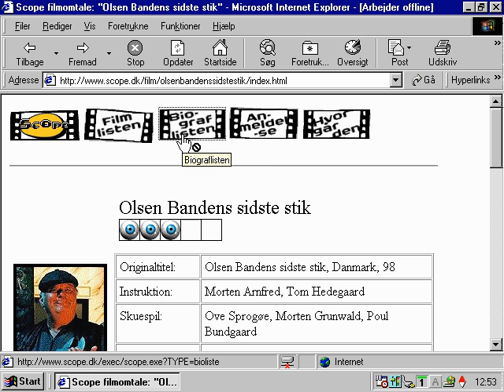James Gospel is banned by christians leaders 3